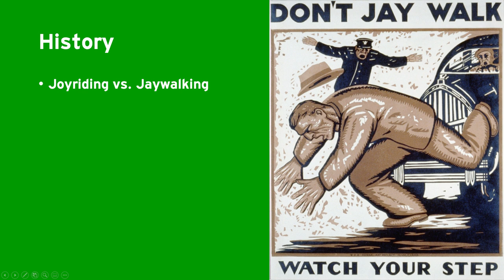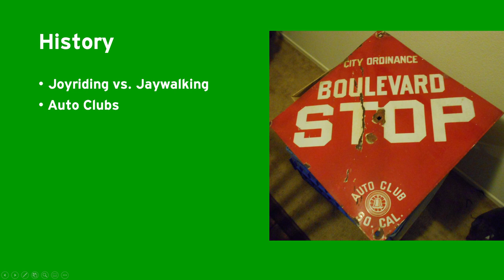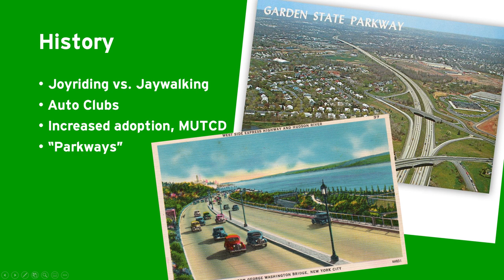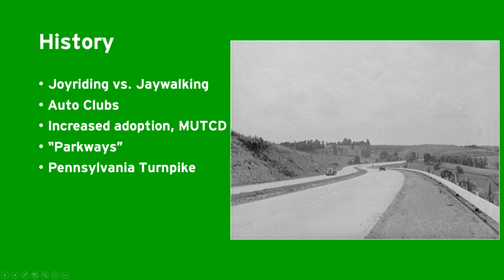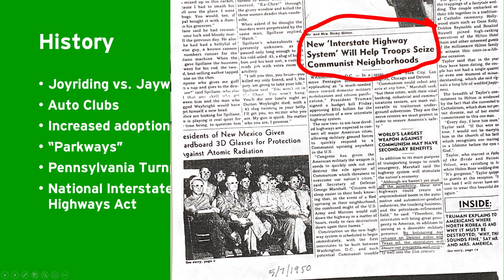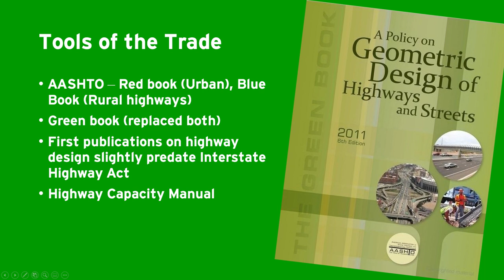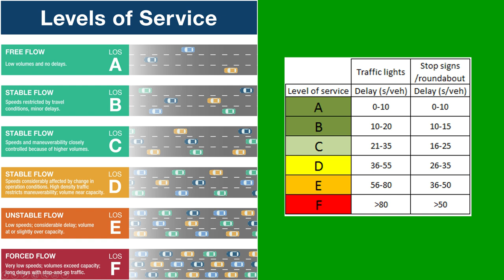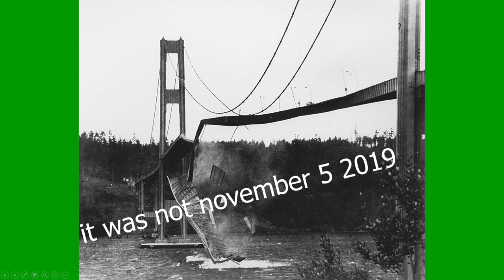Well There's Your Problem | Episode 5: The Politics of Traffic Engineering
In this episode we critically examine the whole field of traffic engineering, and how efforts to make streets and highways safer and more functional have achieved directly the opposite.

also we talk about digging a hole to combat sea level rise

figure the election stuff is a little out-of-date but here's the link anyway